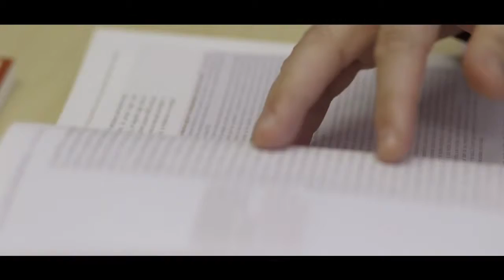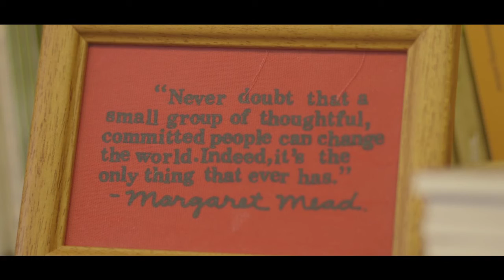Vídeo presentación GREDS EMCONET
Vídeo de presentación del GREDS-EMCONET, realizado por la UPF.